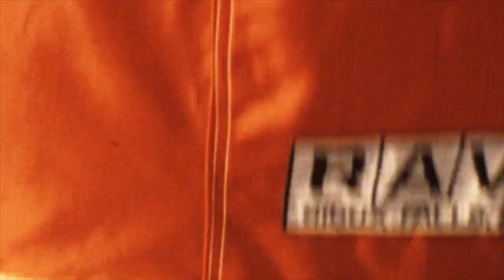Bruce and Art go ballooning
On the afternoon of November 13, 1971, Bruce and Art took off from Dr. Leslie’s lawn, across the street from Bruce and Tucker’s home on Traver Road in Ann Arbor.  A Super 8 movie camera on a rig attached to the gondola captured their flight.  Tucker helped with the inflation and chased.  Courtney was born about four months later!